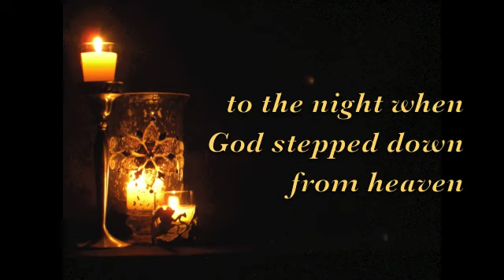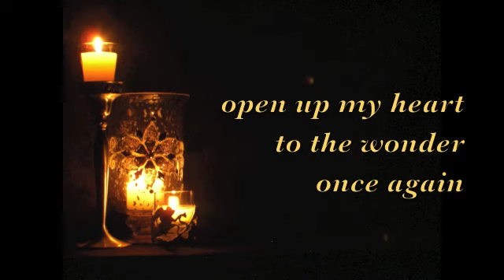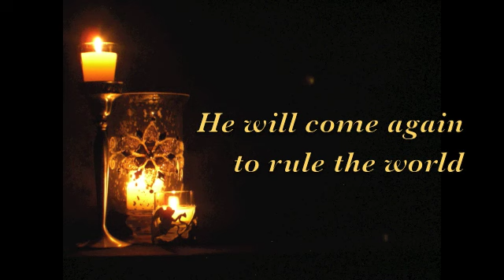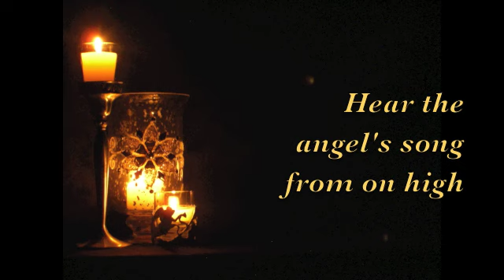Take Me Back to Bethlehem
"Take me Back to Bethlehem" is a new Christmas song written by Agnes-Marie Henderson, recorded by Kathleen Skinner. The sheet music is available by contacting the composer